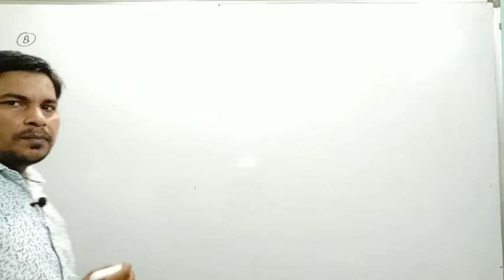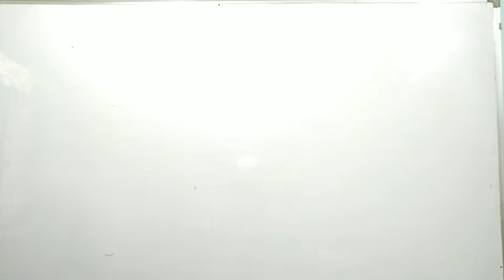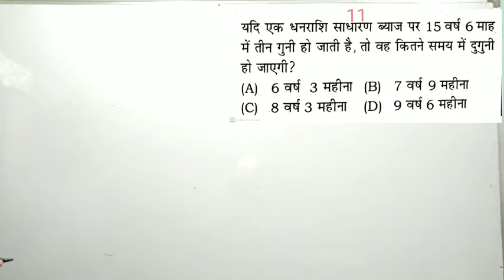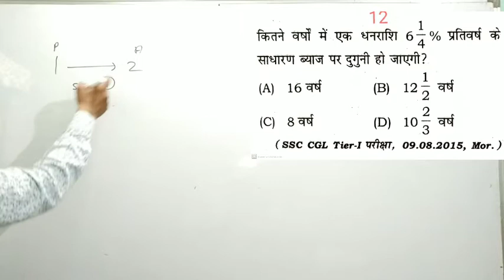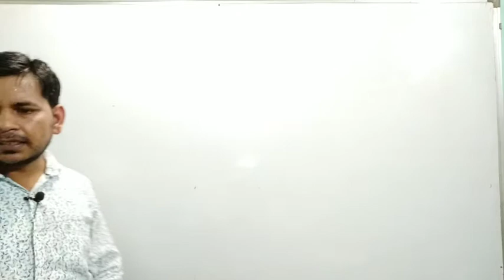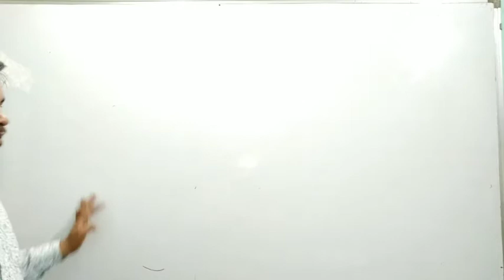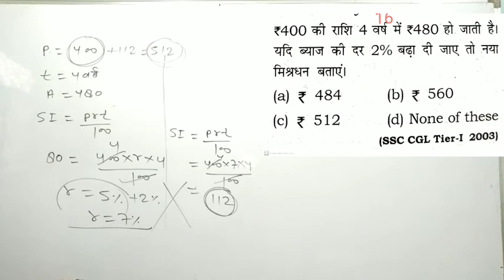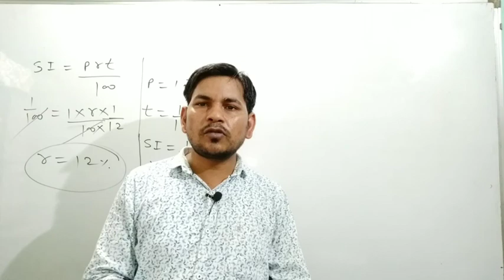Simple Interest//साधारण ब्याज (part-2) for SSC/BANK/RAILWAY/UPSI/ LEKHPAL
part -2
for ssc bank railway lekhpal upsi uptet CTET upsi other
principal(मूलधन)-किसी व्यक्ति द्वारा किसी स्रोत से उधार लिया गया धन मूलधन कहलाता है सामान्यता इसे p से निरूपित करते हैं

Amount (मिश्रधन)-मूलधन में ब्याज जोड़कर जो धनराशि प्राप्त होती है उसे मिश्रधन कहते हैं सामान्यता इसे A निरूपित करते हैं

Rate of interest (ब्याज की दर)-प्रति ₹100 मूलधन पर प्रतिवर्ष दी जाने वाली ब्याज की राशि को ब्याज की दर कहा जाता है सामान्यता इसे r से निरूपित करते हैं

Time(समय)-जितने वर्ष महीने या दिनों के लिए धन उधार लिया या दिया जाता है वह समय कहलाता है सामान्यता इसे t सेनिरूपित करते हैं